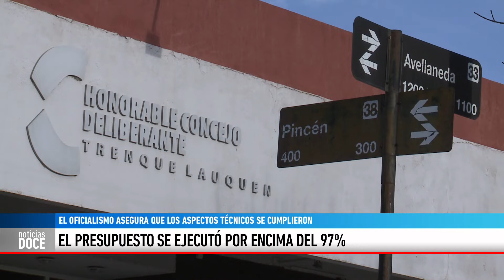El HCD aprobó la rendición de cuentas municipal 2021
FRANCISCO RECOULAT - Se aprobó por mayoría la Rendición de Cuentas 2021 del Ejecutivo. El oficialismo resaltó que se trata de un análisis técnico donde no se advierten inconsistencias. Se concretaron gran cantidad de obras en todo el distrito y se ejecutó por encima del 97% lo presupuestado, algo que es muy alto respecto a años anteriores. Hubo un superávit de más de 400 millones, algo que le da previsibilidad a la Municipalidad